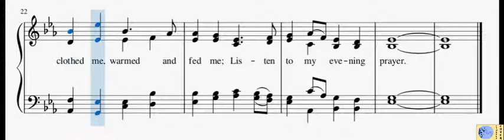055 - Jesus, Tender Shepherd, Hear Me